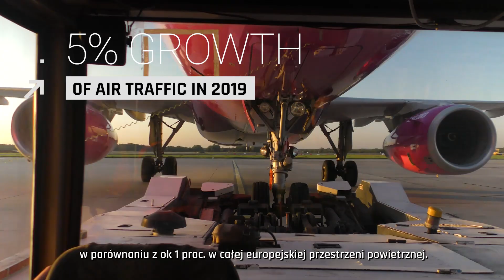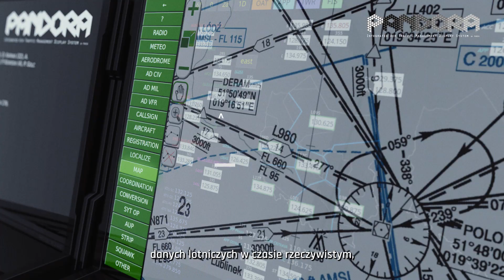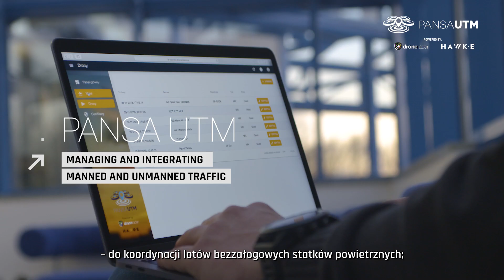PANSA 2020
Polska Agencja Żeglugi Powietrznej w 2019 roku obsłużyła blisko milion operacji lotniczych w polskiej przestrzeni powietrznej. PAŻP jest jedyną instytucją w Polsce szkolącą i zatrudniającą cywilnych kontrolerów ruchu lotniczego.

Każdego dnia Polska Agencja Żeglugi Powietrznej (PAŻP) dba o bezpieczeństwo pasażerów blisko 3 tys. samolotów przemieszczających się nad Polską. Nadzorowana i kontrolowana przez nas przestrzeń powietrzna liczy przeszło 334 tys. km2 i jest jedną z największych w Europie. Codziennie na pokładach samolotów przelatujących nad Polską znajduje się blisko pół miliona pasażerów. Polska Agencja Żeglugi Powietrznej jest jedyną w Polsce instytucją, która szkoli i zatrudnia cywilnych kontrolerów ruchu lotniczego.

Agencja jest państwową osobą prawną, jednostką sektora finansów publicznych, która swoją podstawową działalność finansuje z opłat nawigacyjnych wpłacanych przez użytkowników przestrzeni powietrznej. Agencja podlega nadzorowi Prezesa ULC oraz Ministra właściwego ds. transportu.

W 2019 roku blisko 600 kontrolerów ruchu lotniczego Polskiej Agencji Żeglugi Powietrznej obsłużyło prawie milion przelotów tranzytowych, zbliżeń do lotnisk oraz startów i lądowań, a informatorzy Służby Informacji Powietrznej (FIS) nadzorowali blisko 260 tys. operacji lotniczych wykonywanych w ramach lotnictwa ogólnego – General Aviation.

W 2019 roku natężenie ruchu lotniczego w Polsce wzrosło o 5 proc., podczas gdy europejska średnia w tym okresie wykazała wzrost na poziomie 1 proc.

Służby ruchu lotniczego Polskiej Agencji Żeglugi Powietrznej są wspierane przez najnowocześniejsze technologie.

Na terenie naszego kraju rozmieszczonych jest ponad 200 urządzeń komunikacyjnych, nawigacyjnych i dozorujących (CNS), które zapewniają bezpieczeństwo żeglugi powietrznej także w warunkach słabej widzialności – anteny, nadajniki i odbiorniki systemów łączności, RNAV, ILS, DME, radary. Tworzymy, rozwijamy i nadzorujemy zaawansowaną technicznie infrastrukturę zarządzania ruchem lotniczym.

Jesteśmy częścią rosnącego dynamicznie lotniczego świata i rozwijamy się wraz z nim. Ze względu na położenie geograficzne naszego kraju jesteśmy pomostem łączącym Europę i Wschód.